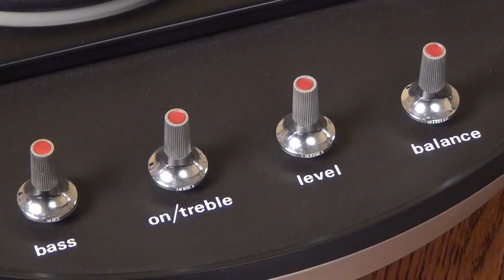Electrohome Apollo 860 Record Player - turntable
This iconic piece of 20th century space age design is an Electrohome Apollo 860 record player with globe speakers manufactured in Canada in 1970. The Apollo is a solid state player considered a high end state of the art stereo for its time.

Electrohome took its design inspiration from the space program, specifically the Apollo moon landing in 1969. This eye-catching vintage collectable was made during a time when the future looked very cool like the Apollo space capsules.

Electrohome was one of the many great Canadian companies that once manufactured and designed quality products in this country. The Design Exchange Museum in Toronto and the Canadian Museum of Civilization have this stereo in their permanent collections.

Electrohome launched the Apollo one year after the moon landing, the series was renamed "Saturn" in 1972. The stereo came with two spherical black anodized metal eyeball speakers.

The turntable is made by renowned BSR (Birmingham Sound Reproducers) Limited of Great Britain. It plays 12", 10",or 7" records with 16, 33, 45 or 78 rpm. The unit is in near mint condition visually and technically. The highly reflective and semitransparent thick acrylic smoked bubble hood has no cracks, scratches or chips.

The structured black plastic of the base has its original deep black with no marks, and no dents on the metal parts. The knobs look like new. The speakers have retained their original black surface with no dents or scratches and the brushed aluminum stands are in original condition with no dents or scratches. The player works flawlessly in all operating modes. The sound quality is good, loud and clear.